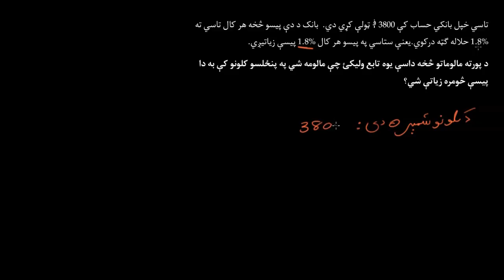13.12.05 د اکسپوننشیلي افادو عبارتي پوښتنه-اکسپوننشیلي وده او زوال-الجبر ۱-خان اکاډمي